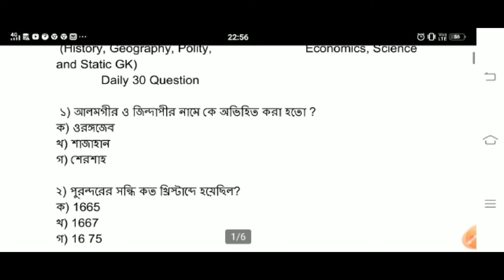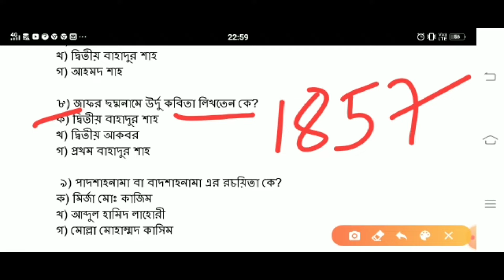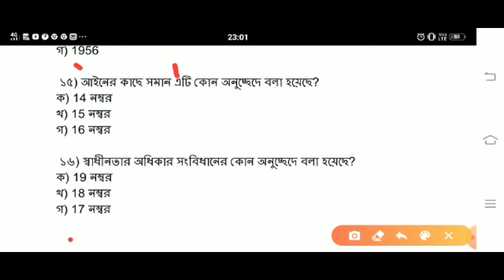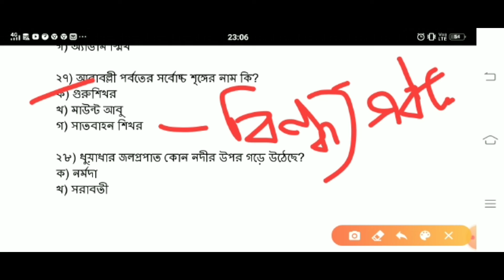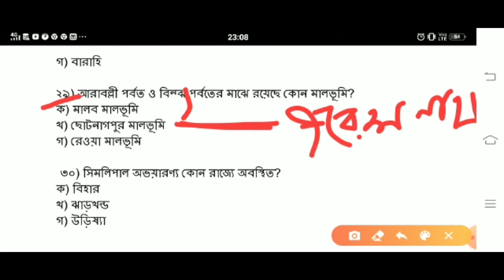General Studies।। Part-10।। আবগারি পরীক্ষাতে এখান থেকে চার নম্বর। ProbeshDwar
Sir- তুহিন গোস্বামী (B.sc botany honours)
General Studies।। Part-9।। আবগারি পরীক্ষাতে এখান থেকে চার নম্বর।। ProbeshDwar

আপনার আত্মবিশ্বাস, আপনার প্রবেশদ্বার

     বন্ধুরা আমরা যেকোন কম্পিটিটিভ পরীক্ষা সম্পর্কিত সব স্টাডি মেটেরিয়াল আলোচনা করি। যে কোন প্রতিযোগিতামূলক পরীক্ষা কে সম্পূর্ণ গাইড করা একমাত্র এবং প্রধান উদ্দেশ্য।
            এই চ্যানেলে যে সমস্ত বিষয় নিয়ে আলোচনা করা হবে সেগুলি হল।
১) জেনারেল স্টাডিজ (যেখানে থাকছে জেনারেল সায়েন্স, ইন্ডিয়ান হিস্ট্রি, ইন্ডিয়ান এন্ড ওয়ার্ল্ড জিওগ্রাফি, ইন্ডিয়ান পলিটি, এবং ইন্ডিয়ান ইকোনমিক্স, এবং মিসলেনিয়াস জিকে)
২) সাম্প্রতিক ঘটনাবলী
৩) অংক
৪) রিজনিং
            সাথে মজার এবং মনে রাখার মত ট্রিকস। এবং সকল ভিডিওর পিডিএফ ফাইল।